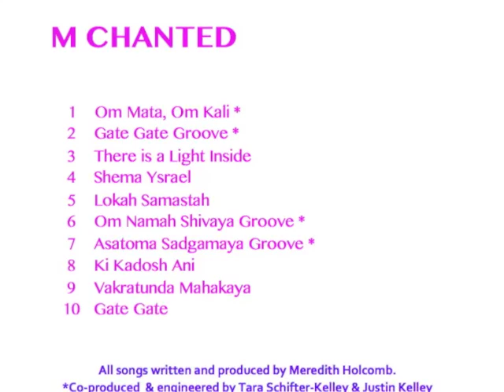"There is a Light Inside"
"There is a Light Inside" original composition by Meredith Holcomb
from her CD entitled: M Chanted
buy on iTunes, CDBaby and Amazon.com

Lyrics:
There is light inside…
I am Thy light.

Oh, the womb
Oh, the womb
Allelu…jah!